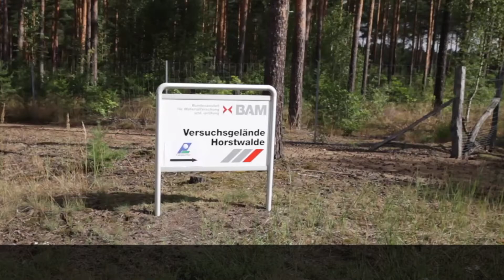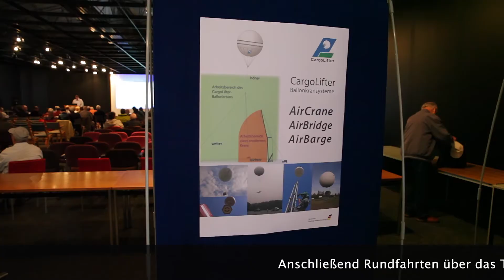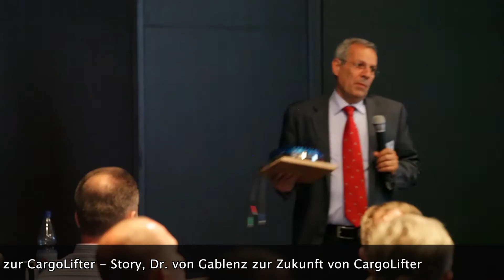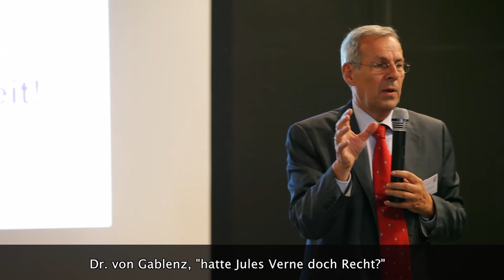Tag der Technik in Horstwalde